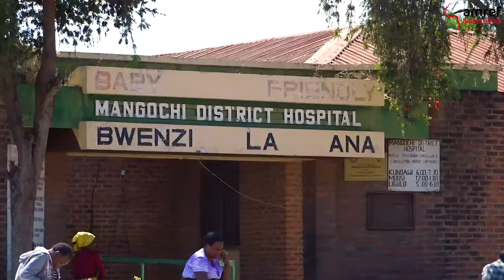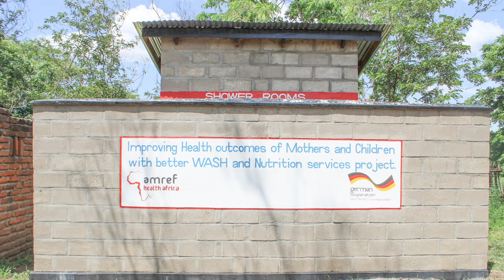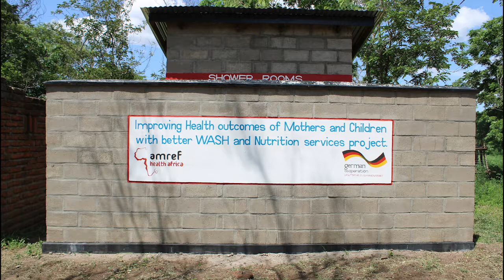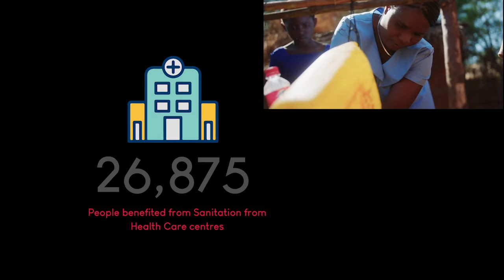Snippets of Milestones Achieved as Amref Health Africa in Malawi Celebrates 10th Anniversary, 2022.